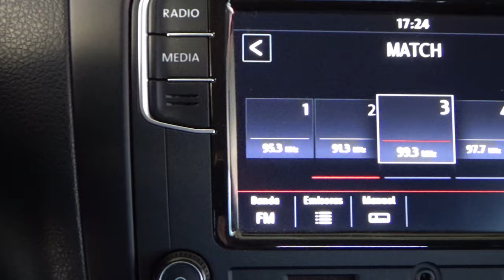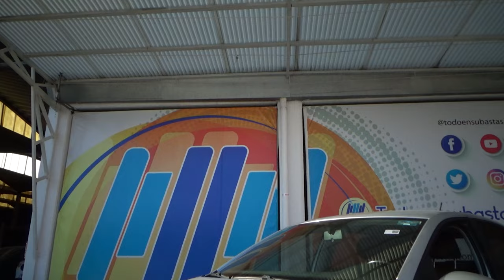Volkswagen / Polo / 2019 - 13094